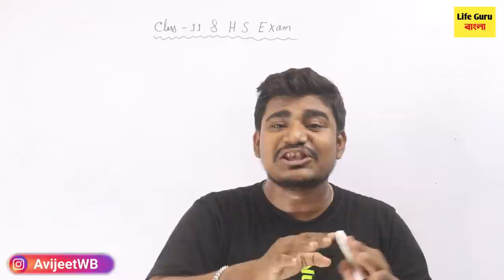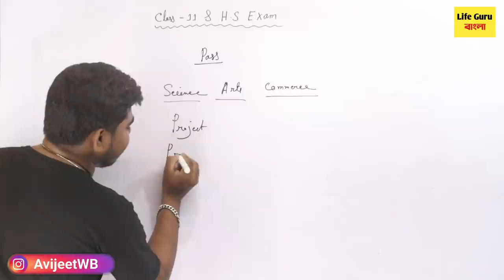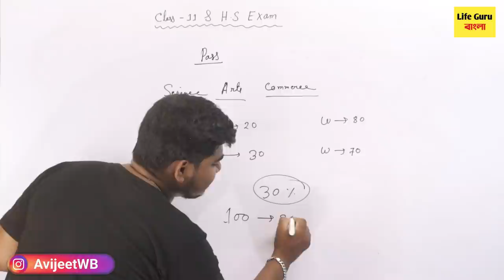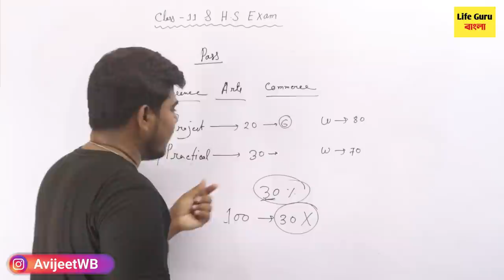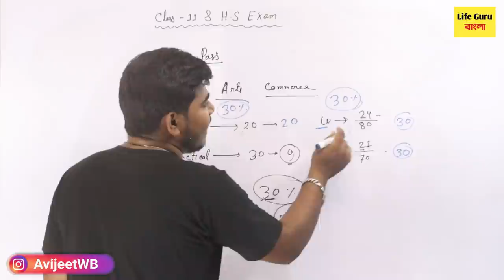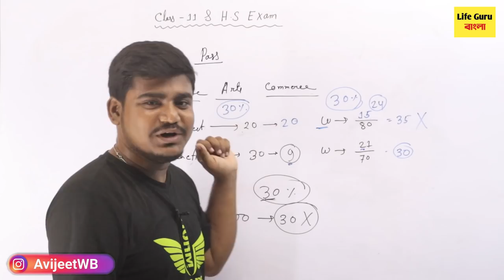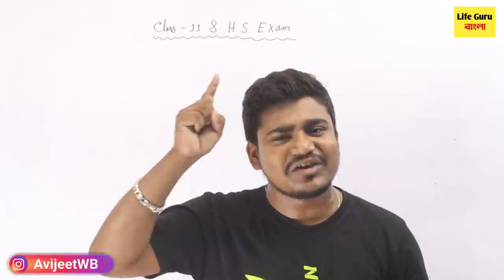এবছর একাদশ ও উচ্চমাধ্যমিকের পাশের নিয়ম | hs pass mark 2022 | How to get pass Marks in H.S ?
এবছর একাদশ ও উচ্চ মাধ্যমিক এর পাশের নিয়ম | hs pass mark 2022 | How to get pass Marks in H.S ?